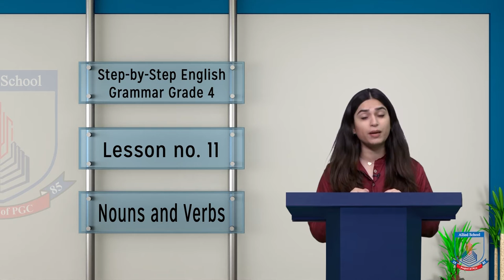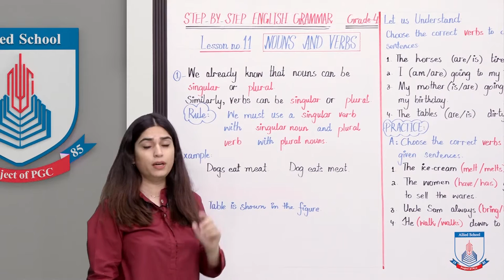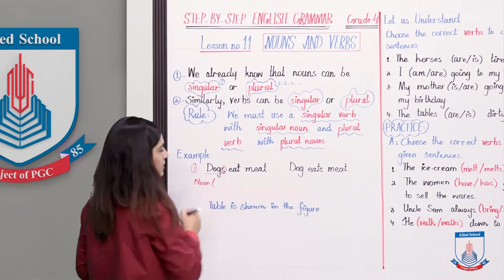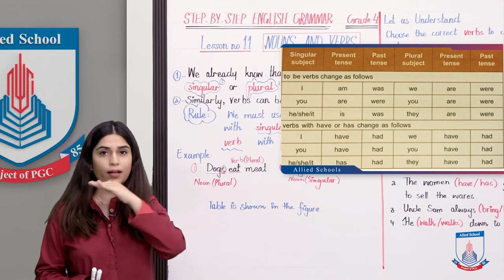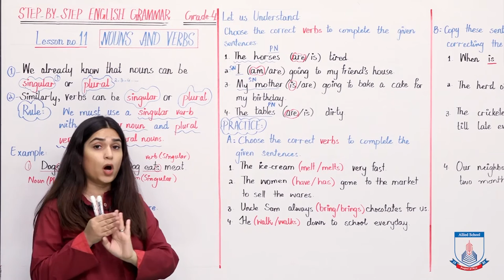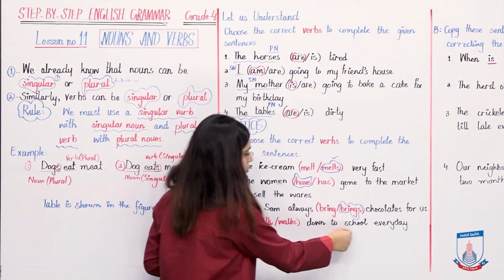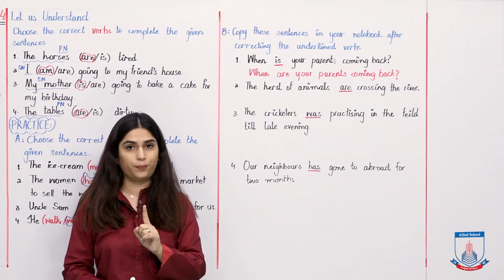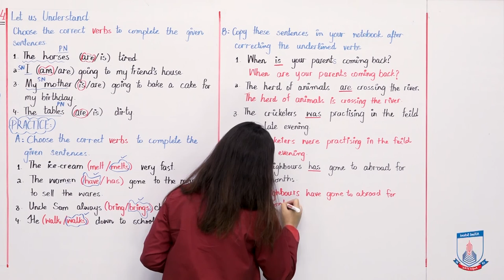Class 4 - English - SBSEG - Lecture 11 Singular nouns/verbs and plural nouns/verbs- Allied Schools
Hello buddies, Let’s use the tenses we have  learnt from previous lessons of  grammar. Let’s do it. I hope you will follow through and will enjoy learning with Miss Ridah. It’s fun to watch! Happy learning :)